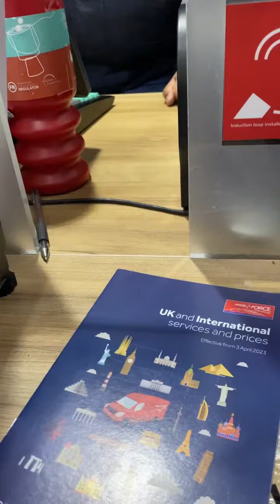Award winning 🏆,Guinness world record holder 🙌🏼🙌🏼🙌🏼🙌🏼